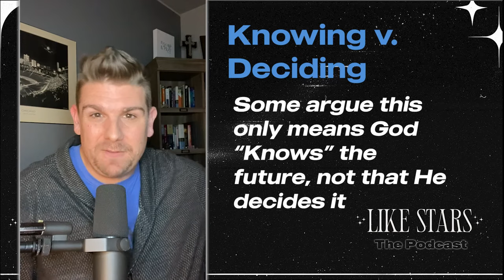Ep. 13: A Date with Pre-Destiny [Does God Predestine or predetermine Who Will Be Saved?]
Predestination. do we have a choice? A common disagreement among Christians takes place over this question of God's sovereignty and whether or not He decides in advance who will be saved or whether it's a matter of free will. Calvinists and Arminians go back and forth about whether Paul's teaching on predestination in his letters to the Ephesians and Romans means that God has already made up His mind about who will actually wind up in heaven or if it means something more like foreknowledge, whereby it's still a matter or personal choice. So which is it? Or...is it either? In this episode of the Like Stars Podcast, we break down what this word means and context in which Paul used it to offer a different perspective.

PLUS. listen all the way to the end to hear the Like Stars theme song in its entirety.